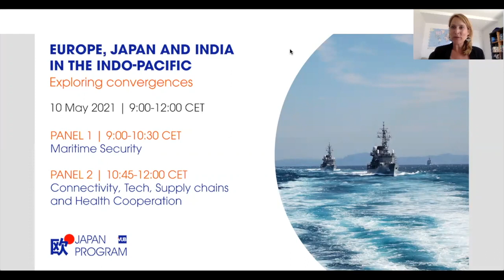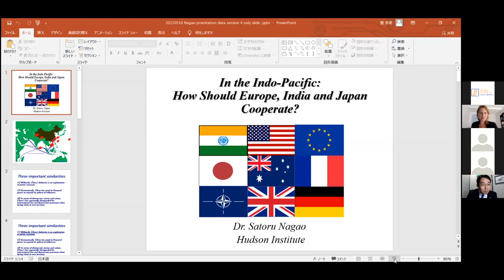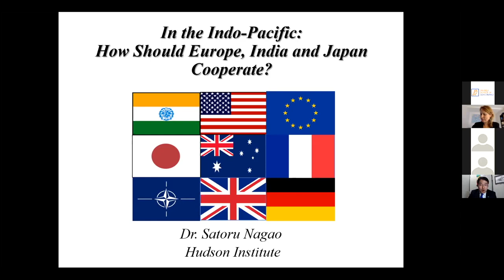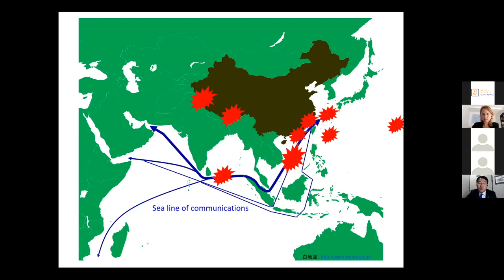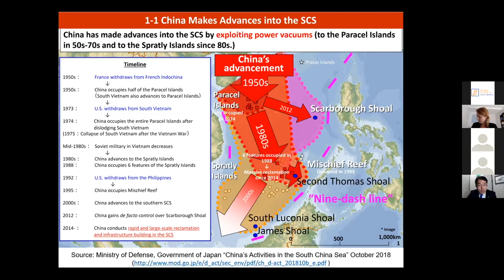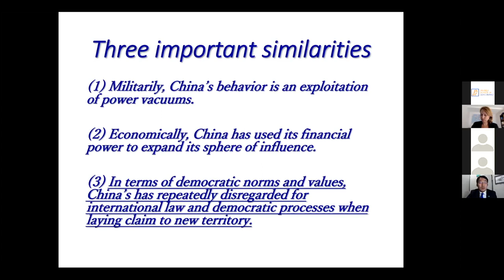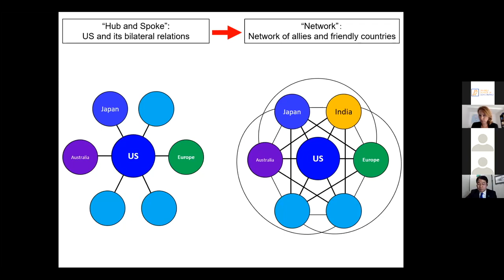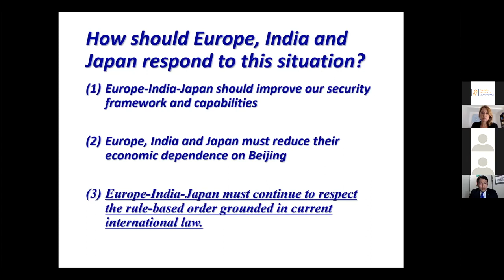Maritime security in the Indo-Pacific: Exploring Convergence between Europe, India and Japan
The Indo-Pacific maritime environment is home to a multitude of security challenges, ranging from mounting strategic rivalries, lasting territorial disputes, militarisation and unilateral interpretations of international law, to less traditional ones, such as IUU fishing, seaborne crime, resource depletion and environmental degradation. What are the most burning maritime security concerns in the region from the perspectives of Tokyo, New Delhi and Brussels? Experts discuss the benefits for a closer EU-Japan-India trilateral cooperation in the field of maritime security, exploring the political and practical challenges ahead.